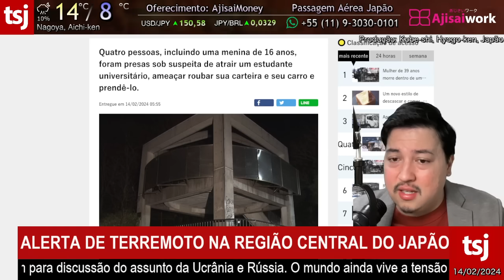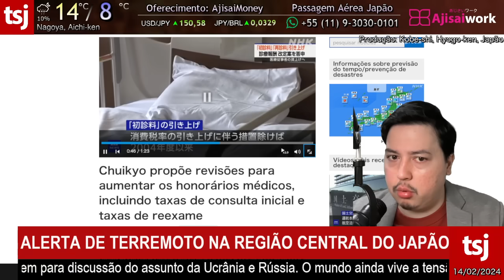EMBOSCADA BRASILEIRA NO JAPÃO - 14/FEVEREIRO/2024